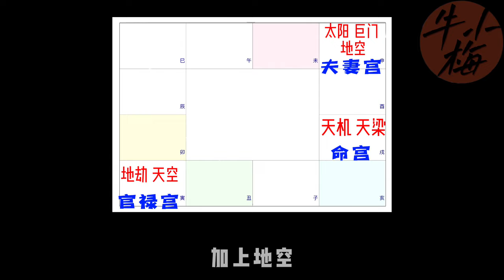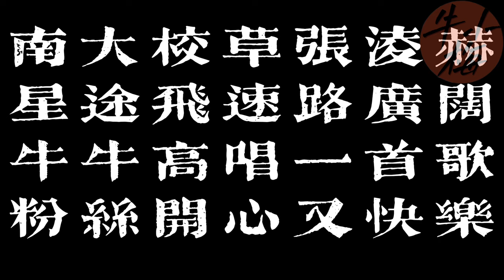紫微斗数丨张凌赫命盘丨阻碍爆红的CP与面相丨不适合娱乐圈的牛牛丨2024年预测事业发展的问题#张凌赫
做這期視頻的時候我是抱著很強的私心來的，因為確實張凌赫長在我的審美點上，無論是臉還是身高還是性格。可能因為我也是機月同梁的緣故吧。但是我個人觀點關於張凌赫真的是很可惜，他的命盤運是夠了，但是性格阻止了他的前進。

本期視頻還是三個方面
1，性格形成
2，資源爆炸好但是人沒有預期的那麼紅
3，超CP真是害人，還有2024年運勢的問題

這是農曆年後第一個vlog，也希望大家多多支持，感謝感謝

目前視頻系列有【紫微斗數解明星名盤】【玄學釋疑系列】
＼Follow me ／
■其它能找到牛小梅的地方
    微信                     ► niuxiaomei951
    LINE                     ► merylxiaomei